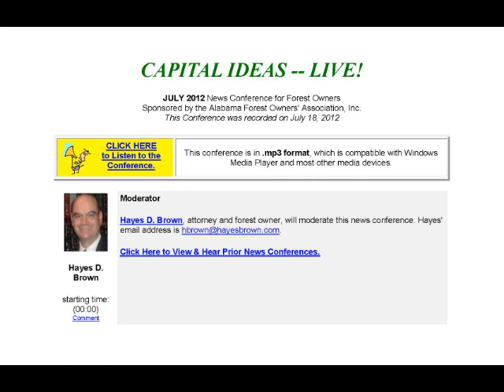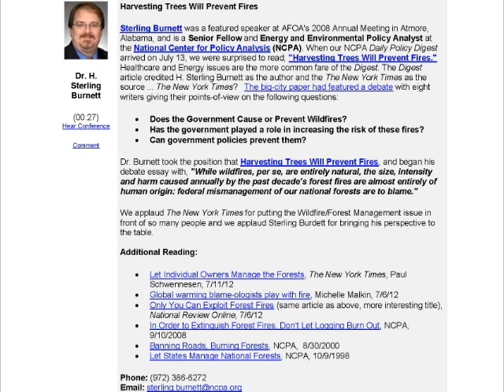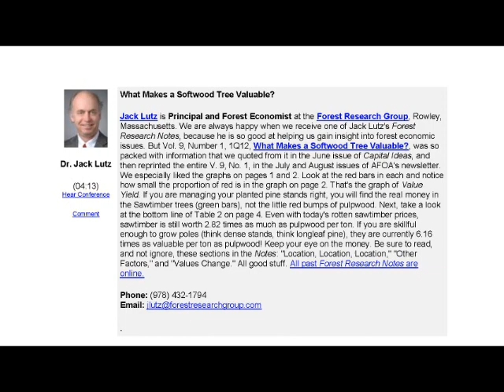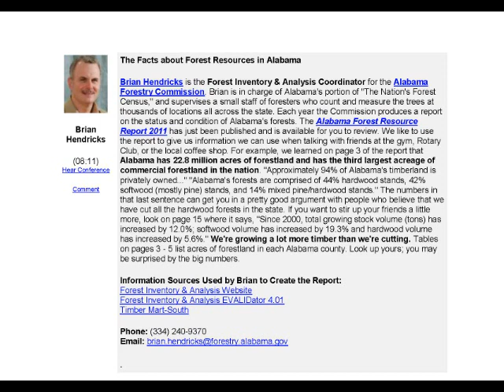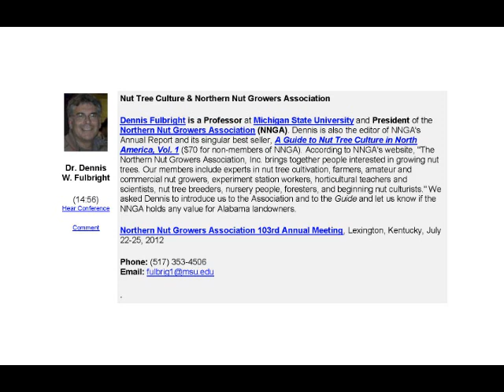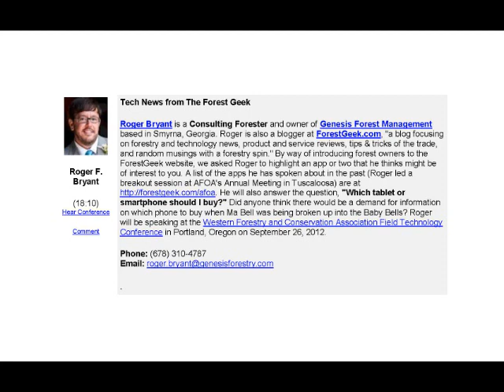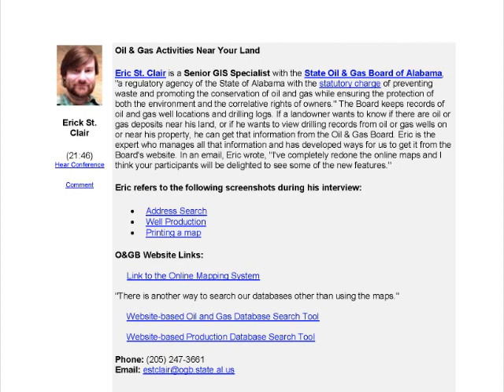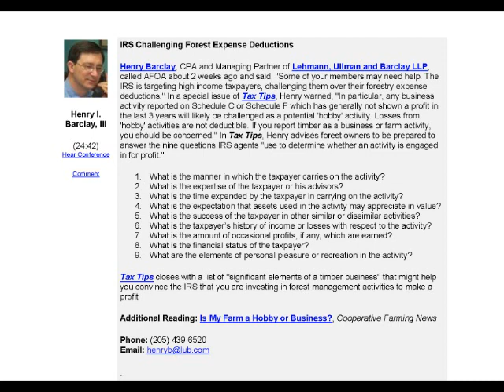JULY 2012 Capital Ideas Live! News Conference for Forest Owners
CAPITAL IDEAS -- LIVE!
JULY 2012 News Conference for Forest Owners
This Conference was recorded on July 18, 2012

Listen to a program on what's new and interesting to forest landowners. Listen to the entire 30 minute program or just a topic of interest. This CI Live! conference, links, and resources are available on the AFOA
Topics included this month:

 - Harvesting Trees Will Prevent Fires
 - What Makes a Softwood Tree Valuable?
 - The Facts about Forest Resources in Alabama
 - The Kudzu Bug - A Conundrum
 - Nut Tree Culture & Northern Nut Growers Association
 - Tech News from The Forest Geek
 - Oil & Gas Activities Near Your Land
 - IRS Challenging Forest Expense Deductions

Archived CI Live! conferences are also available on the AFOA